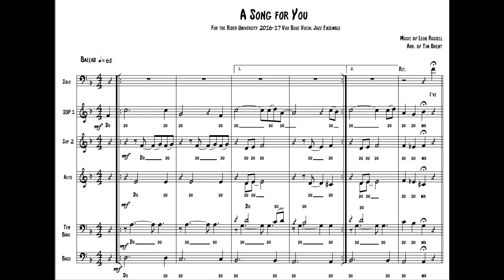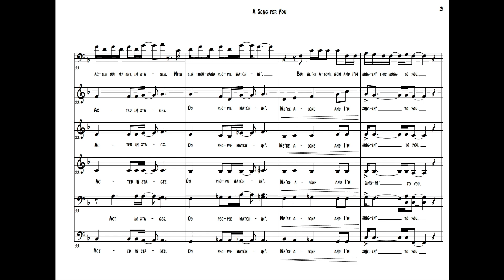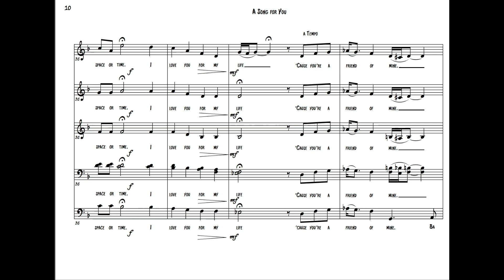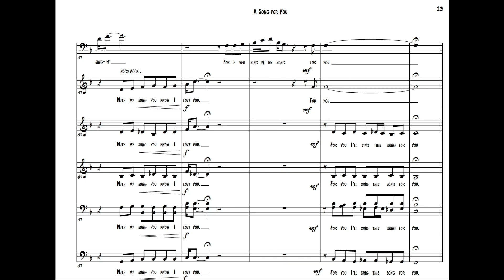Song for You (SSATTB) arranged by Tim Brent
This classic Leon Russell ballad has been performed by legends like Whitney Houston and The Carpenters, but it's Donny Hathaway's iconic recording that inspired this arrangement.

With lush harmonies reminiscent of Take 6 and the Singers Unlimited and a wonderful opportunity to feature a soloist, this arrangement is sure to captivate your audiences while being a real joy to sing.

This recording features the incredible vocalist Sam Nulton as the soloist (@samnulton).